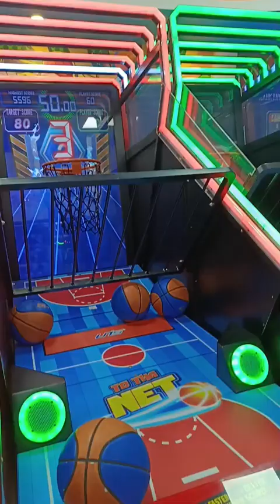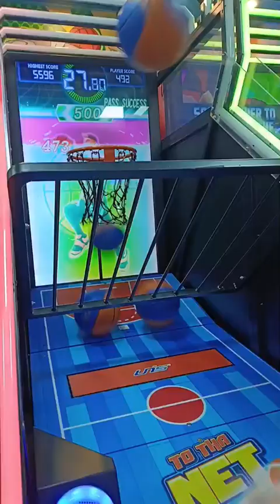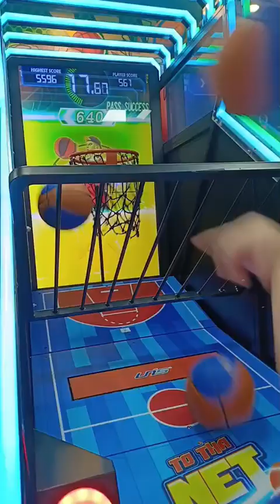to tha net❎ to tha hoop✅